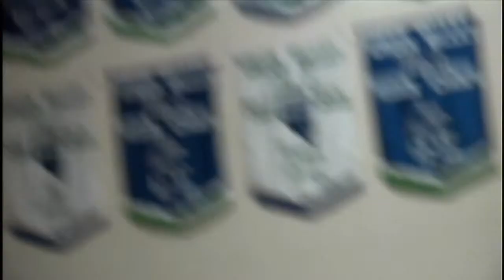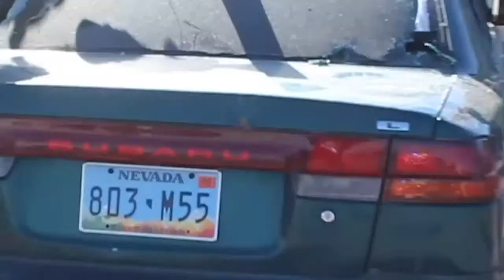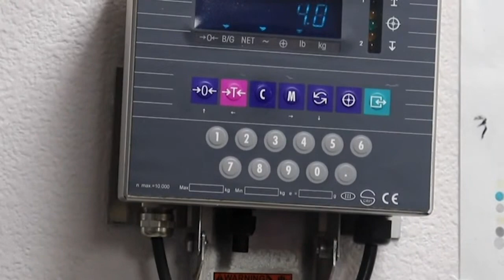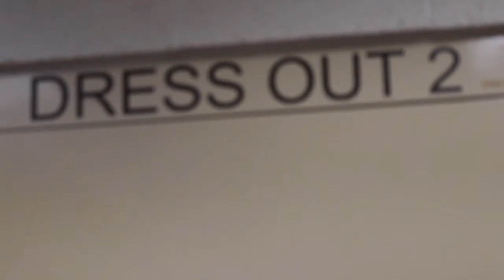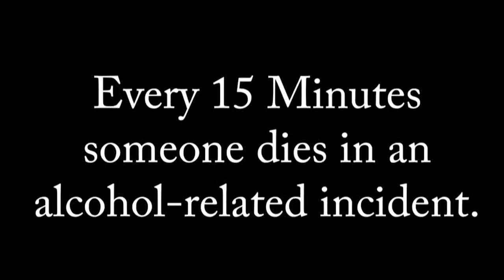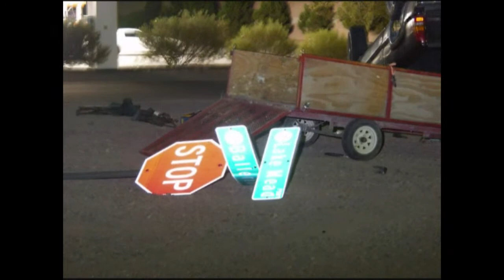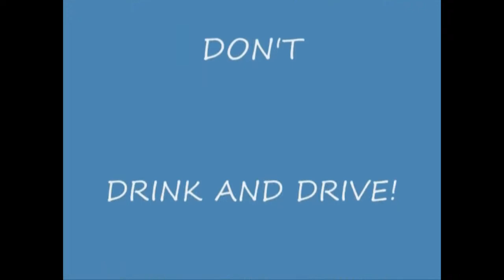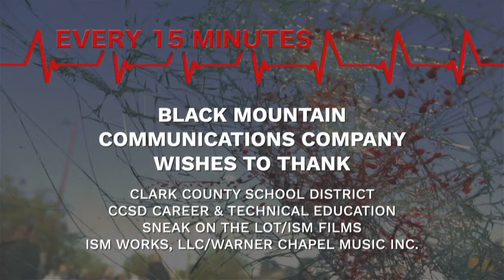Every 15 Minutes - Green Valley High School